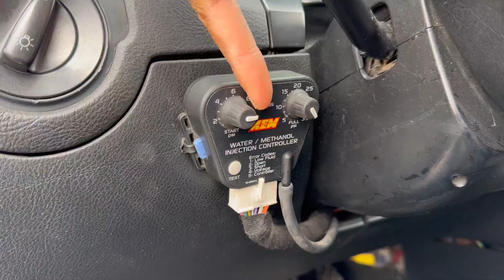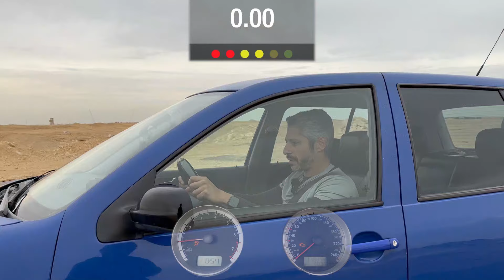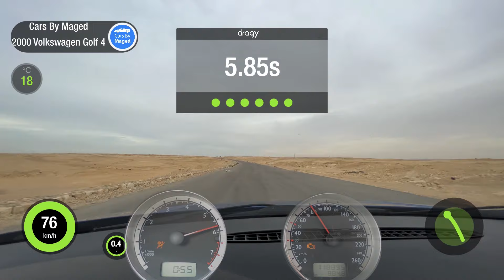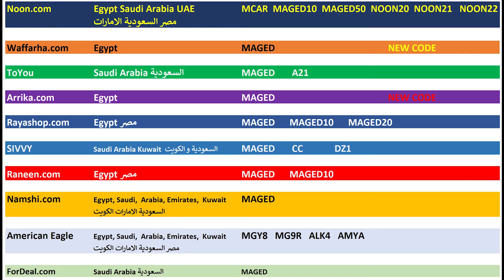مدية علي نيد فور سبيد | Volkswagen Golf MK4 - NFS جولف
Noon.com  مصر السعودية الامارات  Egypt Saudi Arabia UAE
MCAR  MAGED  MAGED10  MAGED50  NOON20  NOON21   NOON22

ToYou
MAGED   A21

Waffarha.com
MAGED

Ariika
MAGED

MAGED

MAGED

MAGED